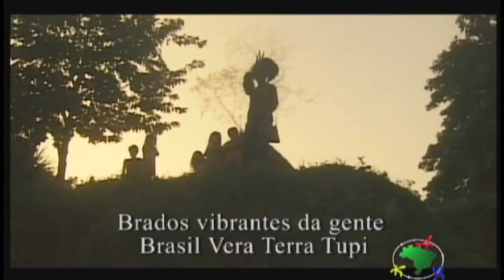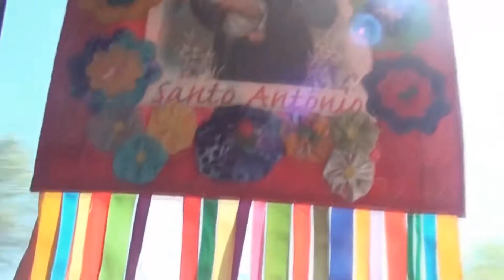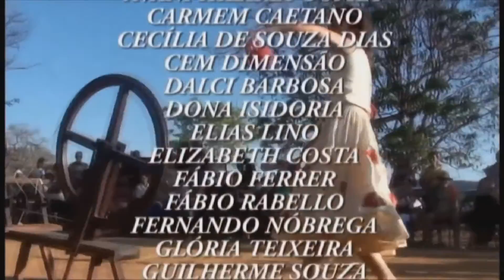DONA LURDES - SAMBA DE RODA DE FIAR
Sinopse: DONA LURDES – Samba de Roda de Fiar é uma homenagem a Dona Maria de Lourdes Barbosa, a querida Dona Lurdes, fiandeira goiana que faz do ofício que aprendeu quando menina, uma ferramenta para a expressão de sua arte de cantora e poeta, seja entoando ancestrais cantos de trabalho enquanto fia ou criando versos que contam a sua história de mestra. Com imagens captadas em Anápolis-GO e nos Festivais de Sagarana/Arinos MG e São Francisco MG, o documentário mostra no ritmo de samba os fios deste rico tecido da Cultura Popular dos Povos do Cerrado.
1. Nome do Filme: DONA LURDES - Samba de Roda de Fiar
2. Ficha Técnica
Metragem: Curta-metragem
Gênero: Documentário
Cor: Cor
Filme: Digital
Duração: 00:08:29
Registro ANCINE: Requisitado
Classificação: Livre
Janela: 1,85
Som: Mzy Afal

Empresa: Agência ECCom – Escola de Expressão e Comunicação Comunitária

Dados da Produtora
Endereço: Av. Pedro Ludovico nº 776
Cidade: Anápolis
Estado: Goiás
CEP: 75023150

Dados de Direção
Direção: George Duarte
Endereço: Av. Pedro Ludovico n° 779
Cidade: Anápolis
Estado: Goiás
CEP: 75023150
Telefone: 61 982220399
Site: http://

Dados Filme

Perfil do Diretor: Direção:
Estudantes do Brasil – UnB – 1987
BSB – 1988
Rede Comunitária – Programa de TV – 50 edições – MinC/Radiobras – 2007

Brasilíada - A novela de Brasília - 13 capítulos em produção